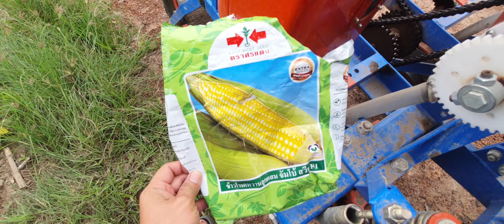ข้าวโพดหวานแปลง2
เพจ